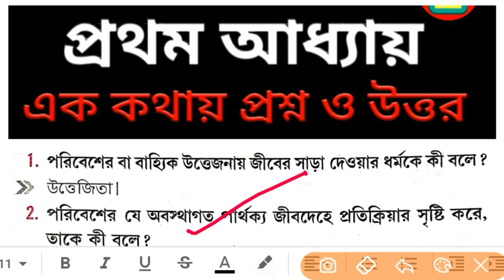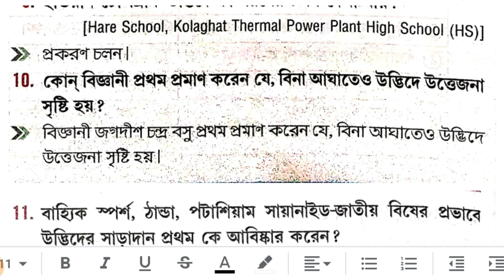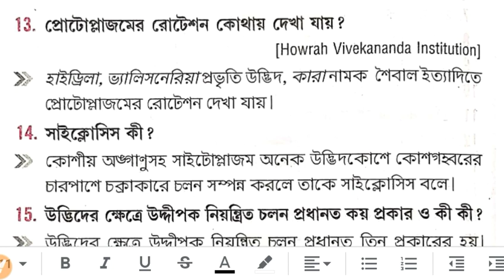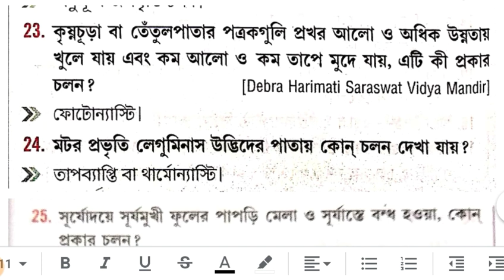Madhyamik life science suggestion 2021 madhyamik2021 life science suggestion, life science class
I am jaman. A teacher of mathematics & This Channel for Madhyamik, HS & Govt Exam Related News and Question Solution

madhyamik life science suggestion 2021. Madhyamik question suggestion 2021. Madhyamik last_minute suggestion 2021. Madhyamik unit_test suggestion. Madhyamik test_paper solution. Madhyamik exam_date 2021. Madhyamik exam 2021 rutin. madhyamik_rutin 2021. life_science question suggestion 2021. Madhyamik common question. Madhyamik pariksha 2021, madhyamik online_class. West bengal board of secondary_education exam 2021. Madhyamik history question suggestion, class 10 life science mcq suggestion. class10 suggestion. Madhyamik coaching class 2021, madhyamik online coaching class 2021.

    &*$ Jaman Sir &*$